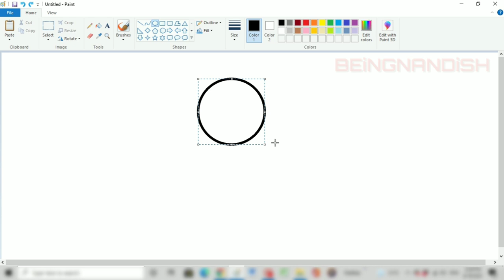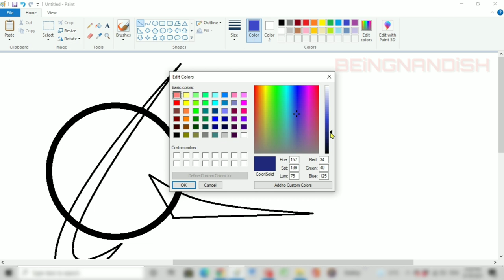How to draw The Boeing Logo on Computer using Ms Paint | Boeing Logo Drawing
In this video I will show you how to draw Boeing Logo easily on your computer using Simple Paint Program.